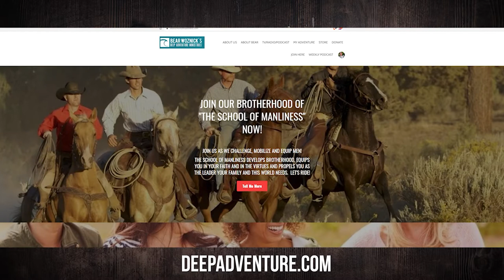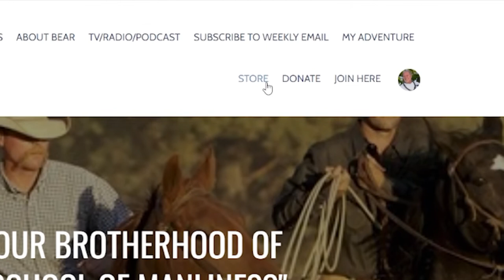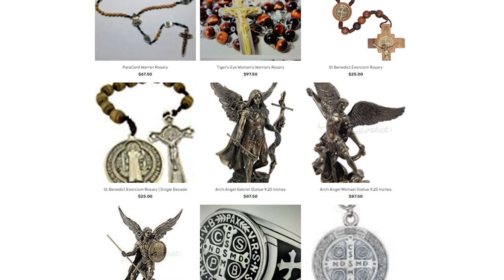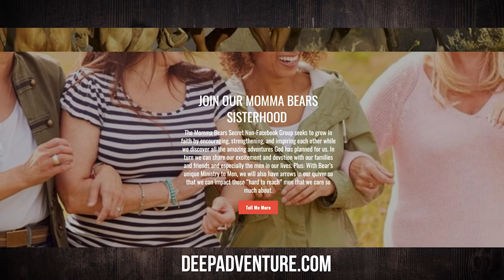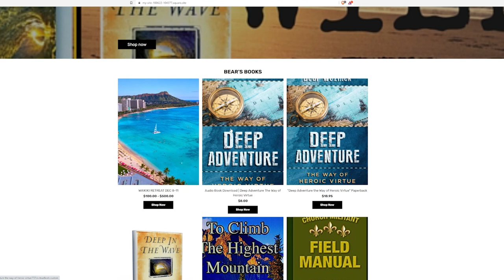BWA551 Fr. Scott Pogatchnik | Biker Priest | The Bear Woznick Adventure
Bear is joined by Fr. Scott Pogatchnik, an on-fire priest from the Diocese of St. Cloud. Fr. Scott takes listeners on a journey through his path to the priesthood and the importance of brotherhood. Oh, he also shares a great love for motorcycles!

In this episode:
1. Backpacking through Europe & the Lord's call
2. Brotherhood on the path to a priestly vocation
3. Brotherhood and bikers